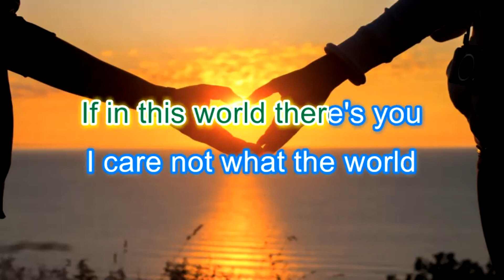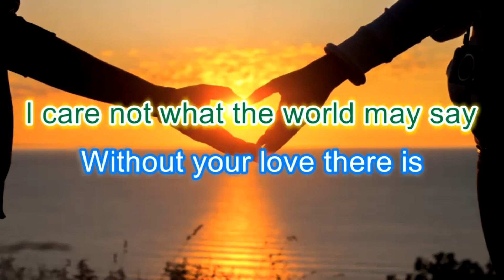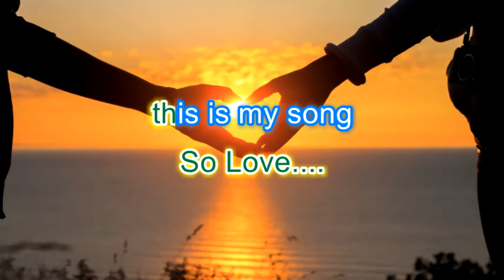This is my Song, Petula Clark, Karaoke